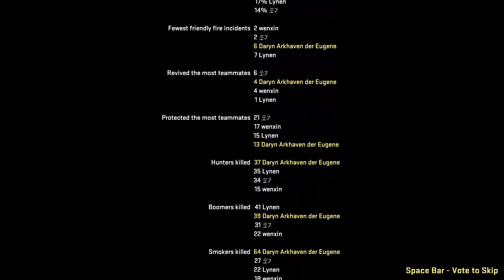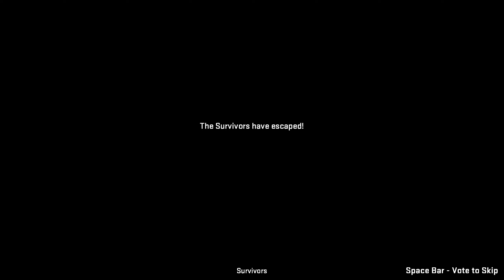Hard 15 (0 Restart) Realism on Red Tide map & Hard 13 (0 Restart) Realism on Swamp Fever map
Small Cameo of my old teammate at Finale of Swamp Fever. Who is that??!!!

Those who followed my channel from very long time already known who that person is~

Those who asked where my Hard 20 with 0 Restart Realism No Mercy video with Muz... Im sooooooo sorry (` Q v Q). I didnt record gameplay that night. I thought I couldnt make it 0 Restart so I. didnt record it. so sorry... will be careful record gameplay next time... Well... at least u can watch it on Muz channel with Muz's POV then... XD...

Lynen's POV in both Red Tide & Swamp Fever: at 1:08:18